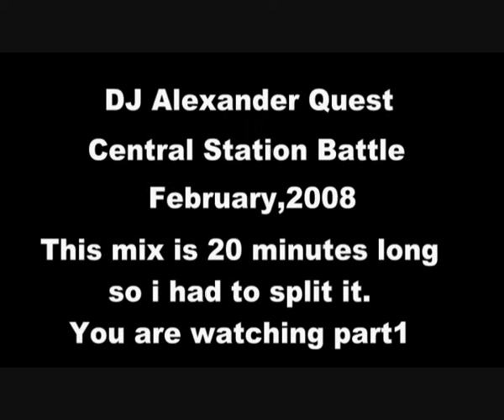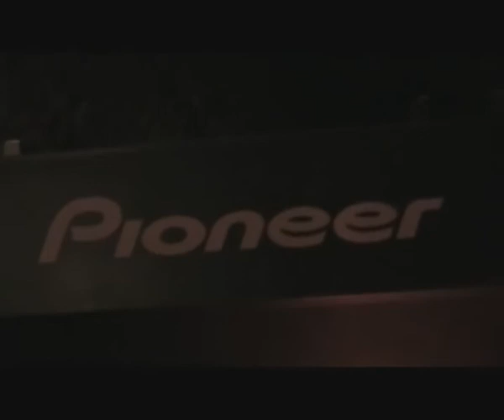Dj Alexander Quest - Central Station Battle February 2008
This was recorded on a Dj competition which was organised by Central Station Records and held at the Monastery in Brisbane. The mix is about 20 minutes long so there is 2 parts. This is Part 1.